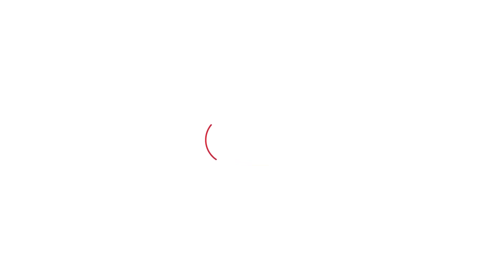Rambilas का नाम लेकर BJP पर तंज, CM बनने का दिया मज़ेदार जवाब, फ़ुल मजाकिया मूड में थे Hooda।